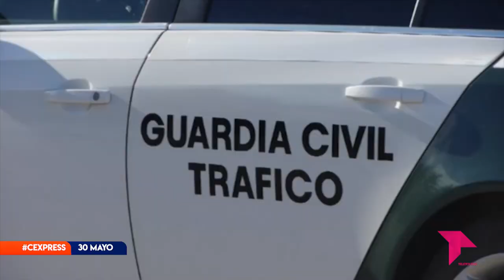CONECTAMOS EXPRESS LUNES 30 MAYO 2022